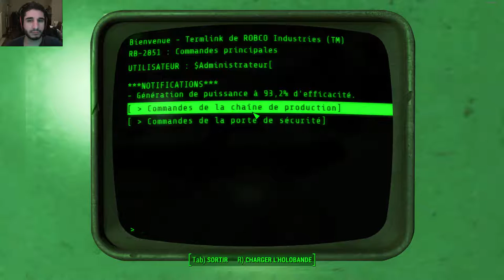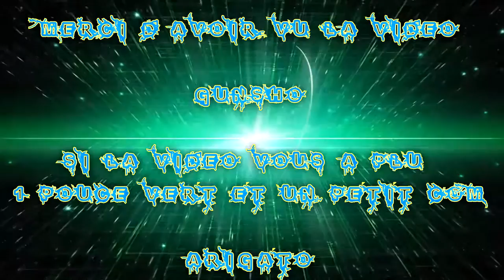(FR) Let's Play De Fallout 4 Ep 133 Extension Automatron Quête part 7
Extension Automatron Quête part 7 est fin reste juste a faire le nettoyage des robot renégat !

Info Complémentaire !

Enjoy !! Gunsho !!